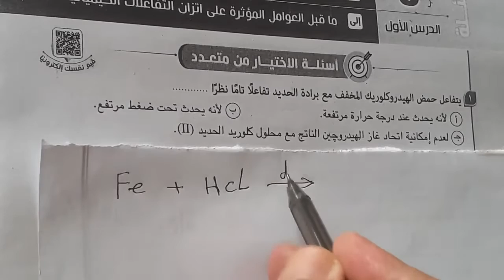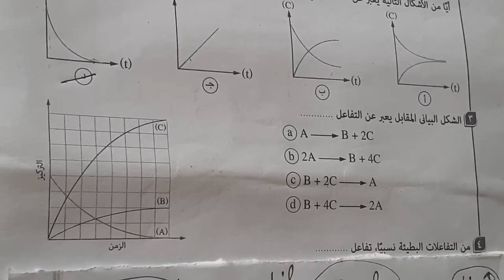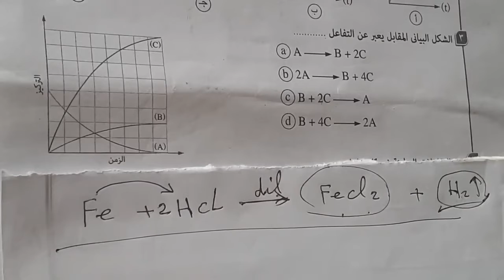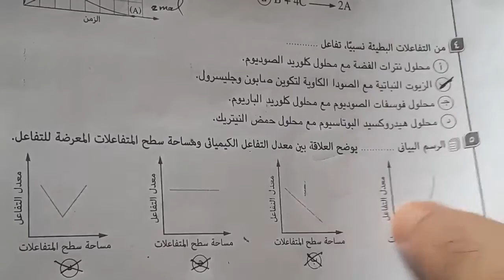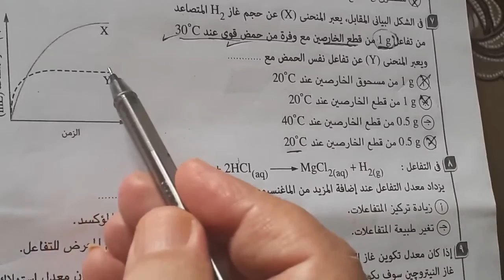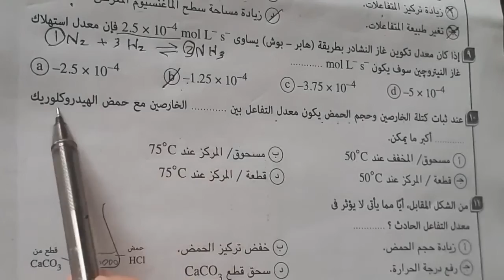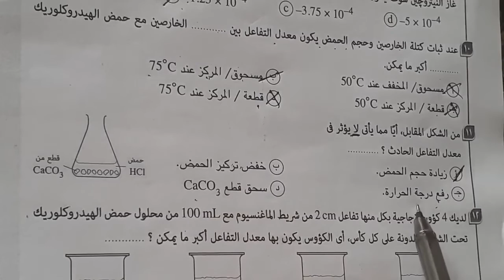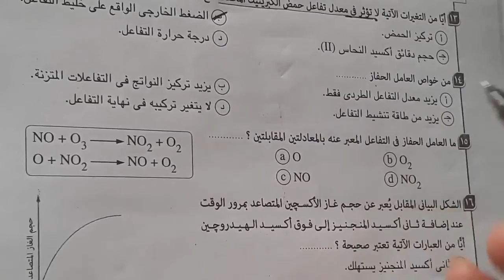احلى كبسولات كيمياء ثالثة ثانوى نظام حديث وازهر دكتور / مصطفى رجب دمياط الجديدة واتس ٠١١٤٩٦٠٠٨٤٩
اقوى مراجعة مسائل وقوانين كيمياء ثالثة ثانوى نظام حديث وازهر  دكتور / مصطفى رجب دمياط الجديدة واتس ٠١١٤٩٦٠٠٨٤٩